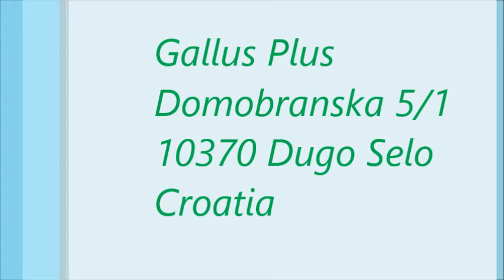Jaslice Marija Gallus-0101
Gallus Plus je sa svojim proizvodima u rangu svjetskih tvrtki na području animiranih likova za korištenje na izložbama, eksponatima, dekoracijama trgovačkih centara,...
Njihove tehničke karakteristike, veličina, boje, jednostavan i profinjen dizajn, čine naše animirane figure kao  savršen način da svoj prostor, izlog, dućan,.. učinite primamljivim za javnost.
Cjelokupan asortiman, zasada, obuhvača više od 200 različitih modela imajuči u vidu glavne sezonske svečanosti kao što su proljče, ljeto, jesen, zima, valentinovo, uskrs, noč vještica (halloween), božić, nova godina.